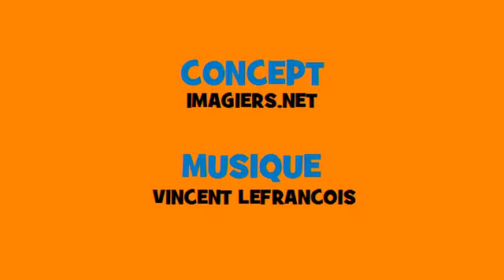Fransk musikalsk konjugation # Rock # Verbum = pouvoir